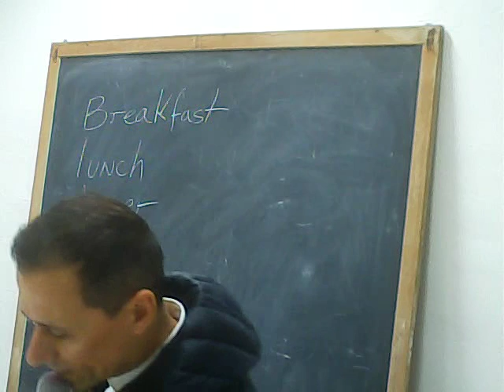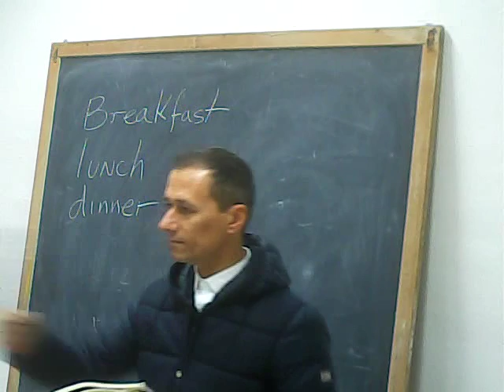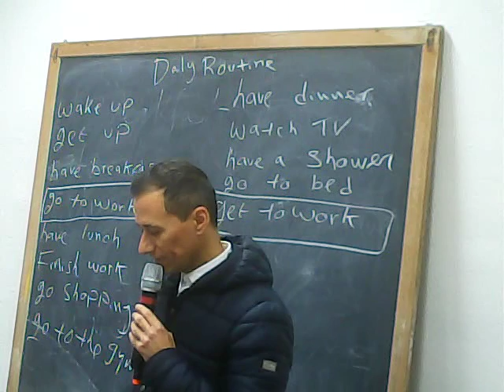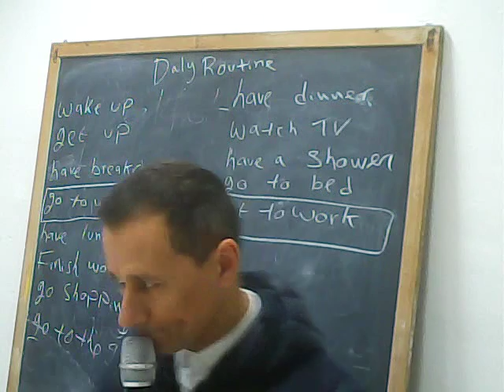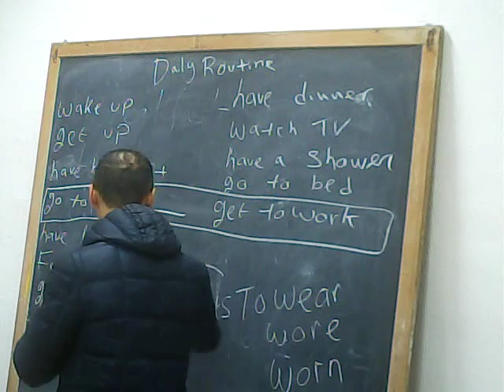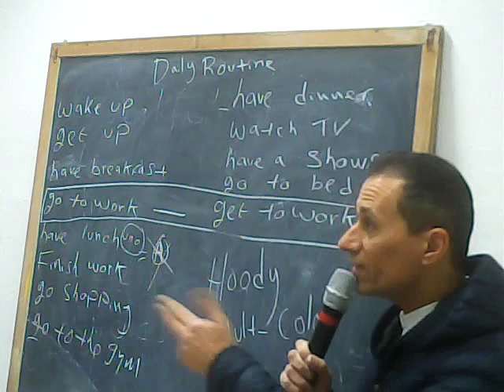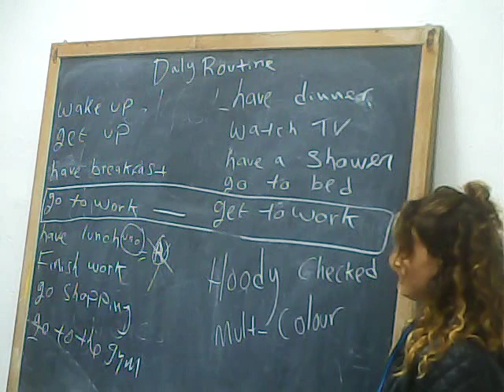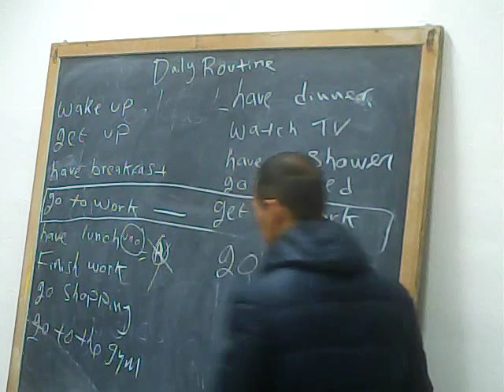Ottava lezione di inglese b1